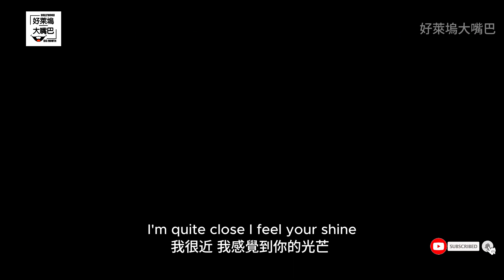逃出寧靜海 The Moon 더문 電影主題曲 The Moon (中文歌詞)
《逃出寧靜海》  The Moon 是一部2023年韓國科幻劇情片. 電影預定2023年8月2日在韓國上映. 2023年8月18日 台灣上映.

逃出寧靜海預告片所聽到的主題曲【The Moon】是由 Haram (Feat. KiTak)主唱. 由原聲帶OST作者 Lee Jae Hak 作詞/歌曲.

Please do not reload/edit this video.
未經允許請勿二次上傳影片/音樂. 感謝.
The lyrics are translated to help foreign music lovers understand the meaning that are presented in the song. This video was made for educational sharing and for foreign speakers to understand the meaning behind the lyrics and enjoy the music.

逃出寧靜海主題曲The Moon中文The Moon中字 The Moon電影主題曲 逃出寧靜海歌曲 逃出寧靜海電影主題曲 逃出寧靜海中文歌詞 逃出寧靜海中文歌詞 逃出寧靜海中文字幕 逃出寧靜海翻譯The Moon lyrics MV